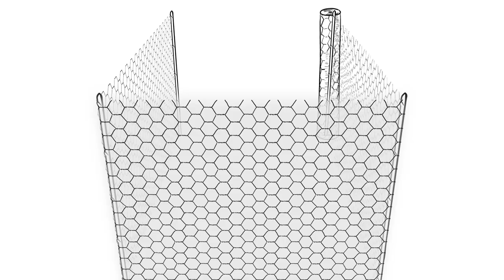Rolled Wire Garden Fencing Now Available at Walmart!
From poultry netting to hardware cloth and welded wire--Walmart is now offering rolled wire garden fencing in the Lawn and Garden section! The possibilites are endless for this flexible, steel wire and is ideal for garden projects, light duty fencing, home maintenance and craft projects.